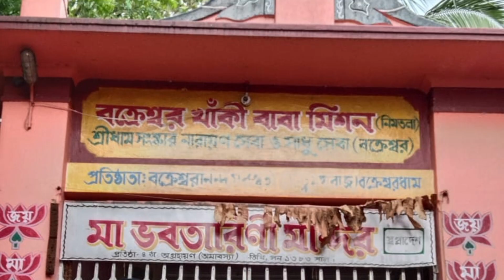Bakreswar Hot Spring Water || বক্রেশ্বর উষ্ণ প্রস্রবণ || full video